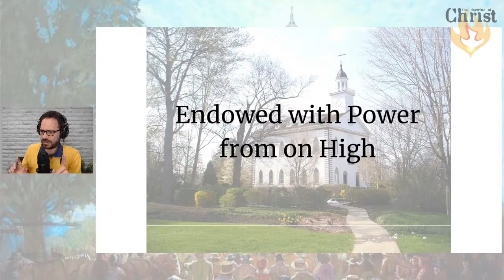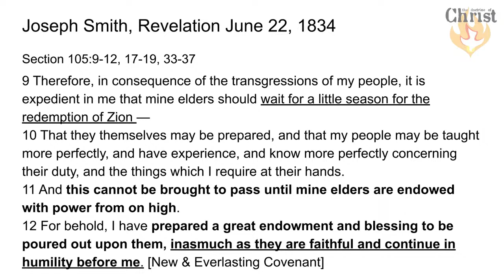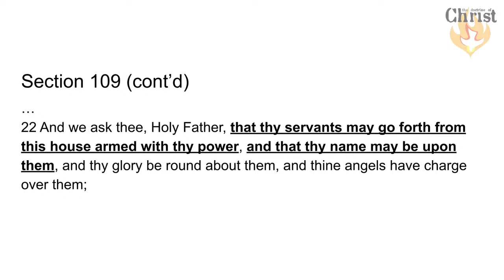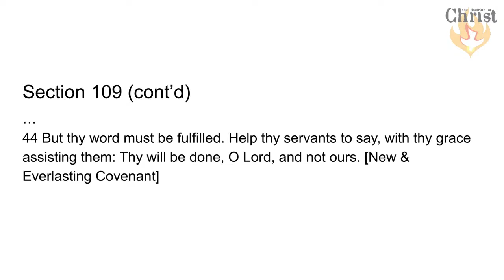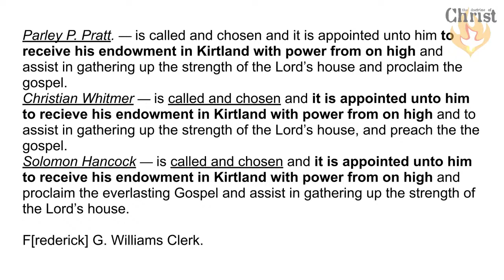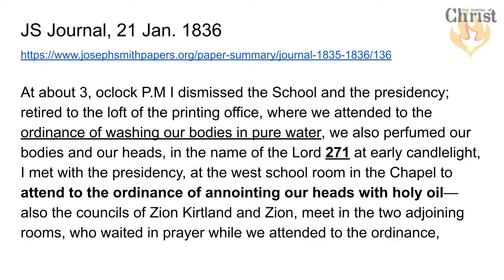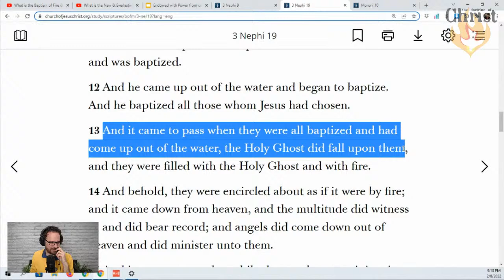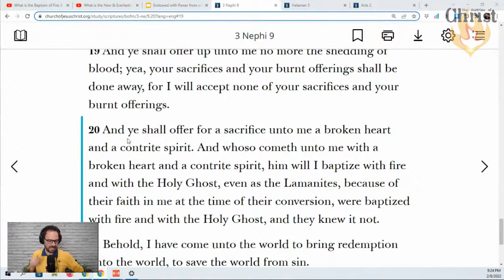The LDS Endowment as Taught by Joseph Smith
What was the endowment that Joseph Smith taught? What did the Lord reveal about it in the revelations now contained in the Doctrine and Covenants? The key to understanding temple worship is not only in the symbolism, but in the doctrine of Christ.